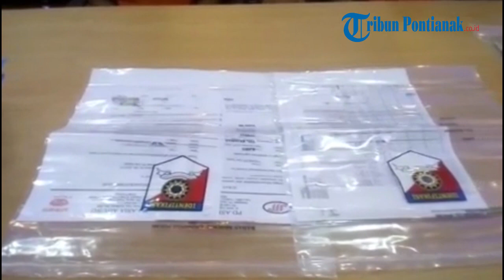Polres Singkawang Ungkap Rekayasa Perampokan Bank oleh Oknum Karyawan Perusahaan